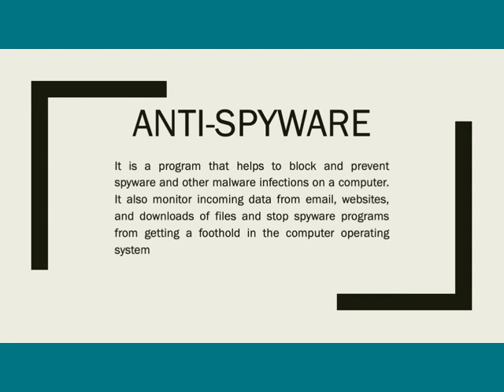Anti spyware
GLOSSARY OF COMPUTER TERMINOLOGY